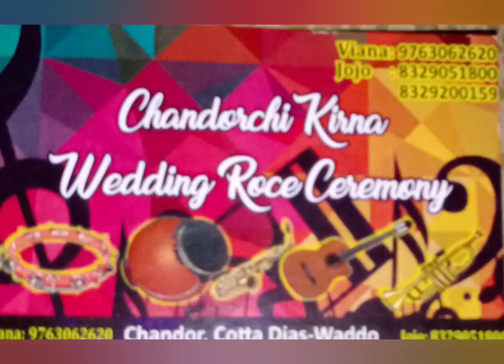GOAN ROCE CEREMONY CHANDORCHI KIRNA FROM CHANDOR AT SALZORA GROOM VELTON 12.FEB.2023(9763062620)